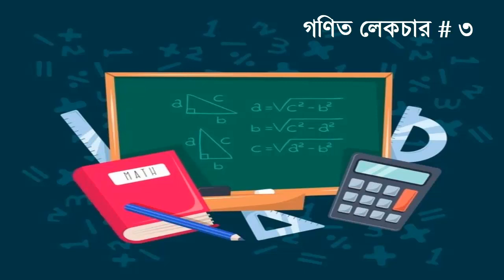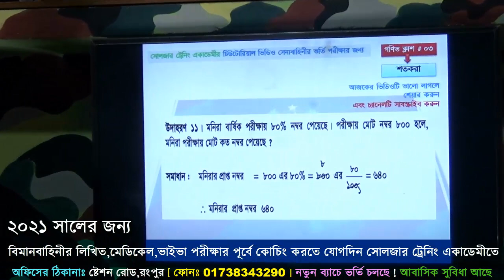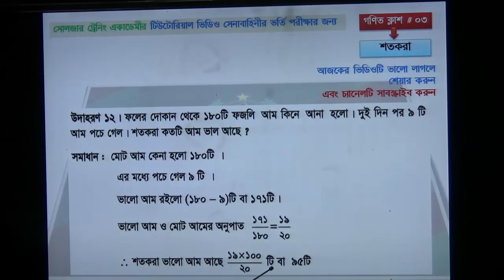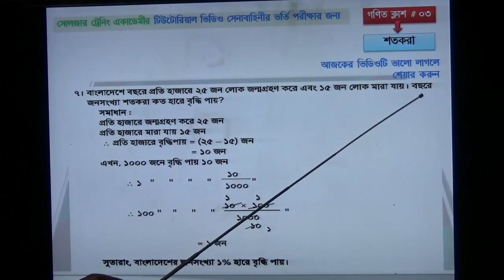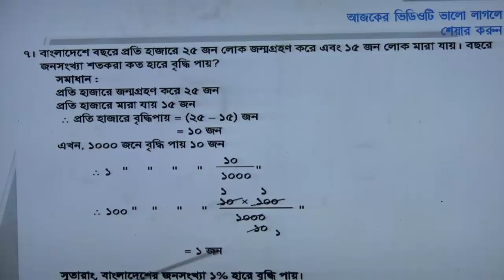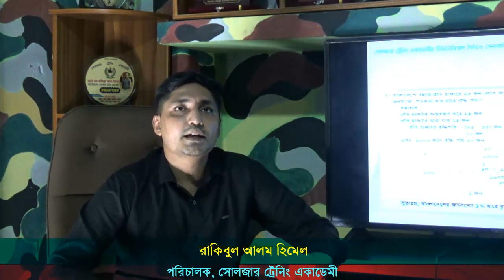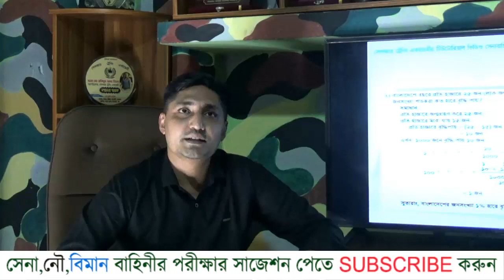সেনা নৌ বিমান বাহিনীর পরীক্ষার জন্য গুরুত্বপূর্ণ গণিত ! লেকচার-০৩ ! সেনাবাহিনীর লিখিত পরীক্ষার জন্য